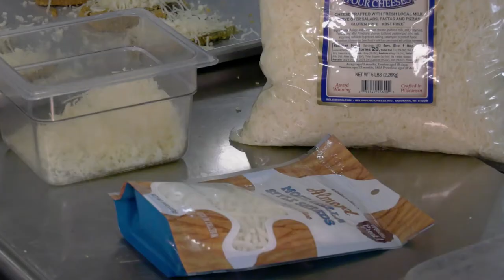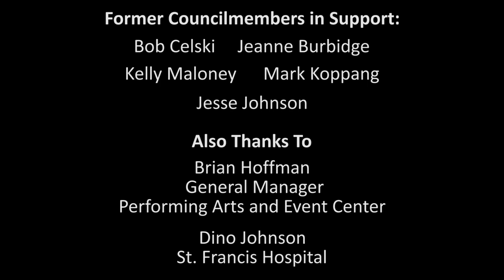Mission: Community Nutrition Pilot Episode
Come along with us as we learn to prepare a Quick Tomato Sauce, Delicous Eggplant Parmesan, Zesty Tomato Meat Sauce and Spaghetti Squash "Noodles"